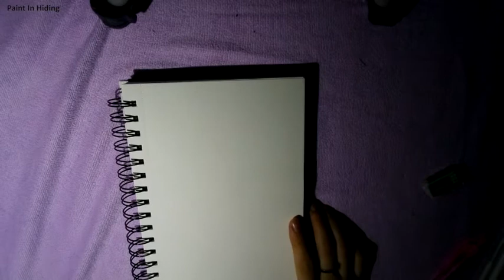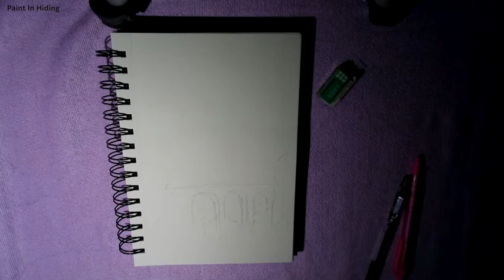Viaduct - Paint with me (Arteza watercolor)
Also if anyone is interested in seeing more like this, please let me know.